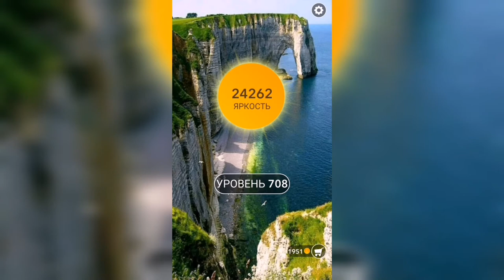Word / Слово Крест: Поиск русского кроссворда / Уровень 708